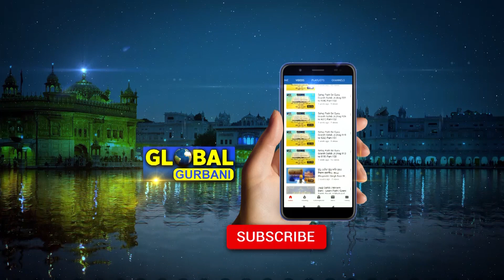Dekh Phool Phool Phoole॥ ਦੇਖੁ ਫੂਲ ਫੂਲ ਫੂਲੇ॥ Raag Basant ll Dr. Gurnam Singh Ji ll Global Gurbani ll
Dr. Gurnam Singh, Former Dean, Head & Professor, Gurmat Sangeet Chair- Gurmat Sangeet Department Pbi. Uni. Patiala Global Gurbani TV

Title: Dekh Phool Phool Phoole॥ ਦੇਖੁ ਫੂਲ ਫੂਲ ਫੂਲੇ॥ Raag Basant ll Dr. Gurnam Singh Ji ll Global Gurbani ll